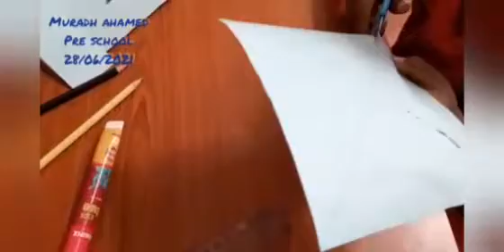LITTLE HANDS 👐 ACTIVITIES | Art 🎨 and craft for kids | Activity 12